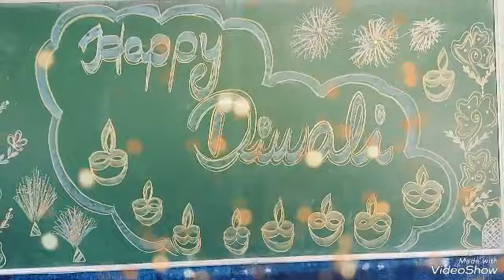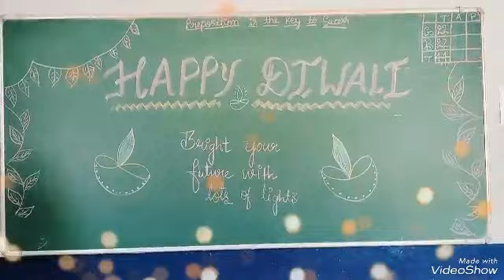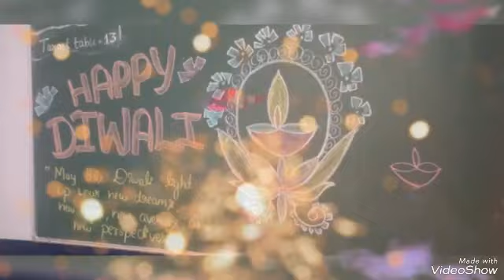Acharya Vidhyashale celebrated Deepawali festival on Sat 11 Nov in school campus.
Acharya Vidhyashale celebrated Deepawali festival on Sat 11 Nov in school campus by lighting lamps and creating beautiful Rangoli in class rooms and school corridor.May the festival of light brimg  abundant prosperity for  all members of Acharya Vidhyashale.